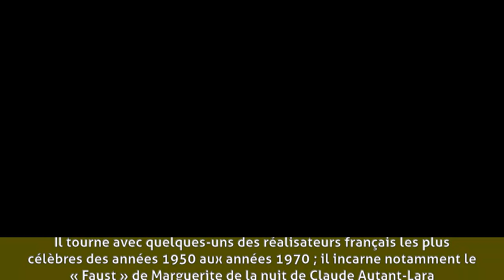Jean-François Calvé - Biographie